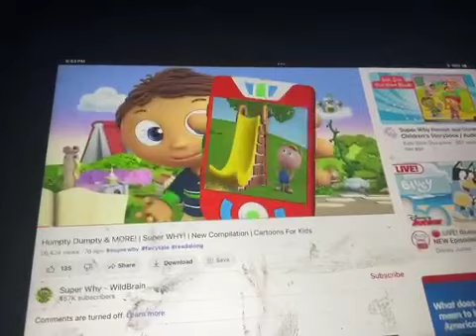Super Why Phone